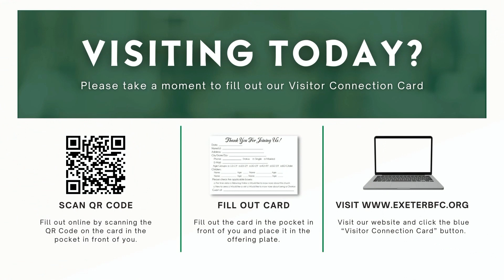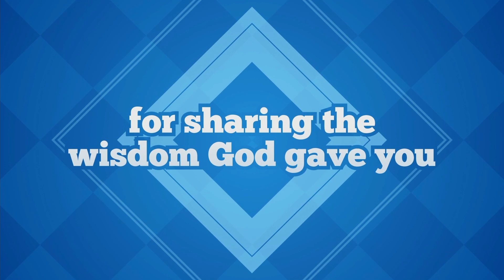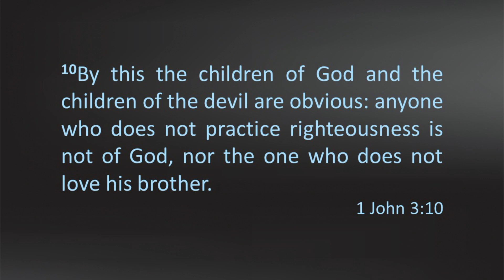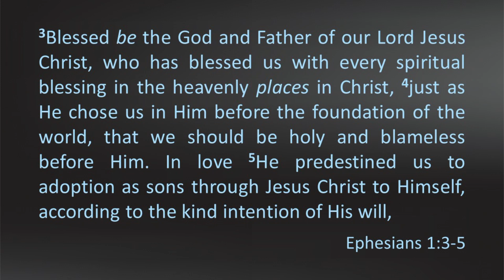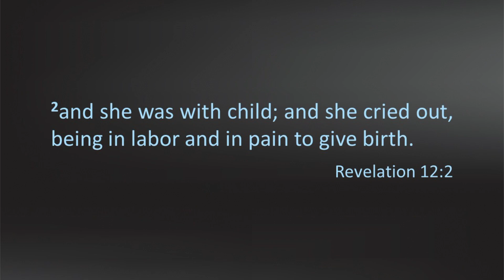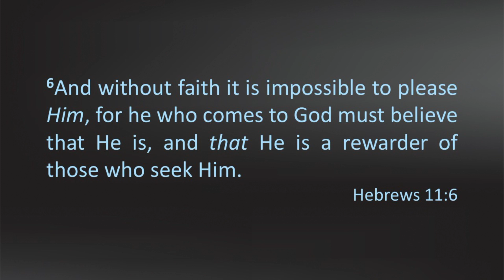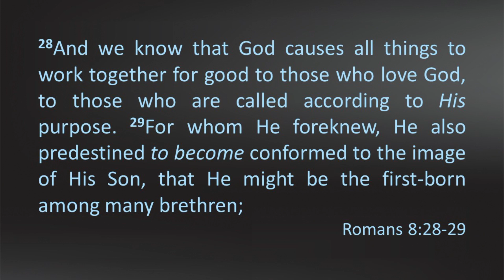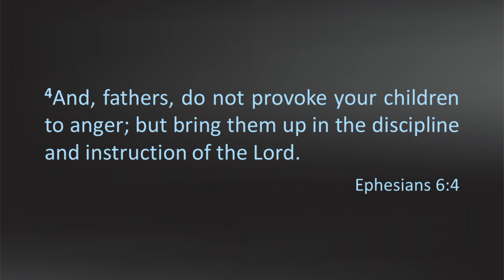June 16th, 2024 Service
Pastor Bill shares a special Father's Day sermon.